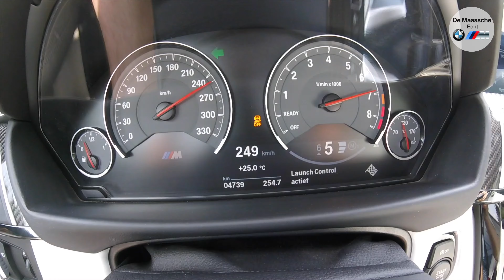MET de BMW M850i GRAN COUPE de AUTOBAHN OP! - BMW M De Maassche Echt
De BMW M850i is een fantastische motorisering van een fantastische auto! De BMW 8 Serie Gran Coupe is hét design statement van BMW.